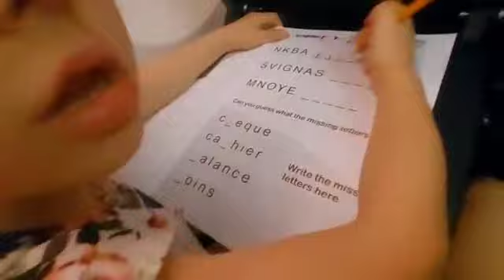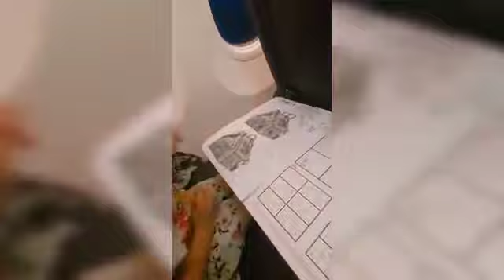فلوق جديد نهار سافرت من بريطانيا 🇬🇧 الى اسبانيا 🇪🇸